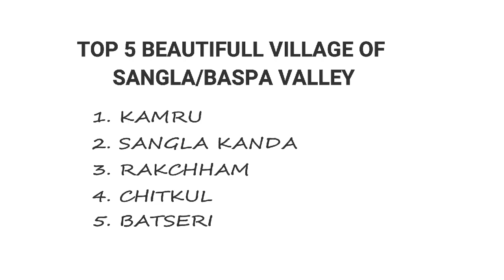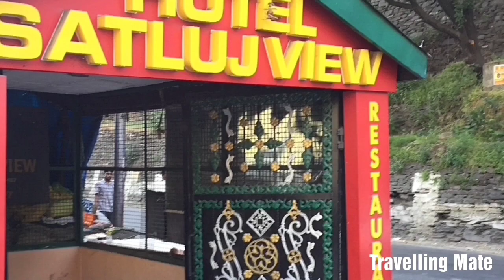Places to visit near Sangla | Places to visit in chitkul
Places to visit in Sangla | Chitkul | Himachal Pradesh
Top 5 village of sangla valley